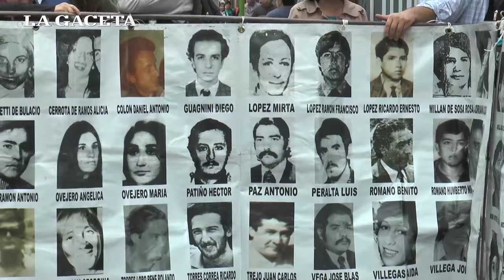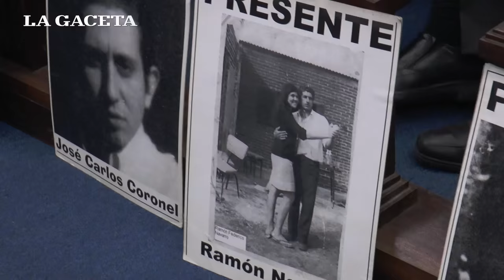Se realizó en Tucumán la primera audiencia por el Operativo Independencia